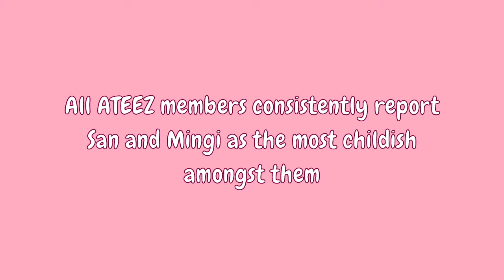San and Mingi being the most immature in ATEEZ together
Officially the most childish members as reported by others (plus Wooyoung) and the only ones I haven't made videos on yet. So here's the kids having fun together